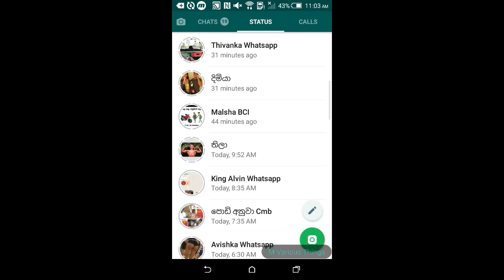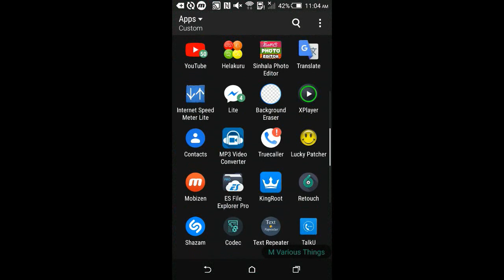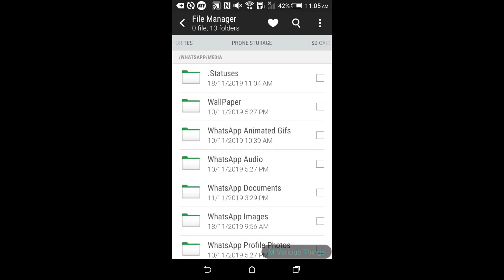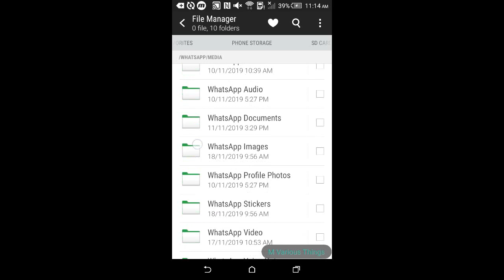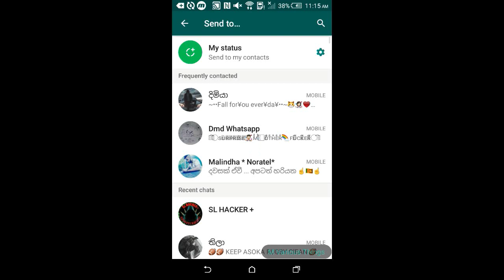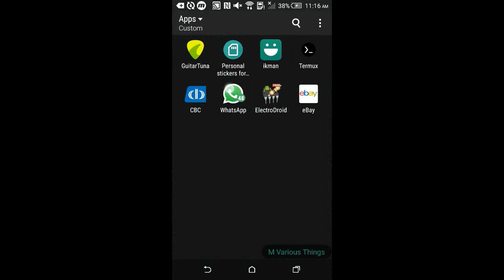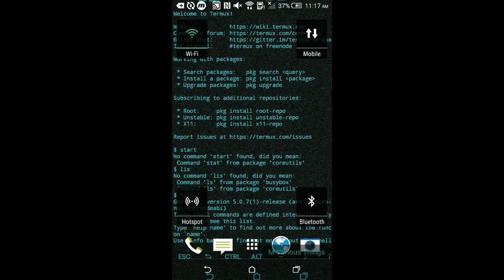Let's steal whatsapp status from others, (අනුන්ගේ whatsap status අපි හොරෙන් ගමු)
Let's steal whatsapp status from others